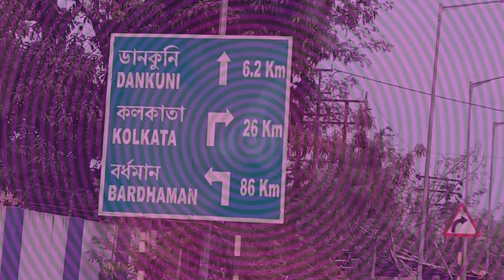Potato Harvest and Export Vlog | আলু সংগ্রহ এবং রপ্তানি 🥔